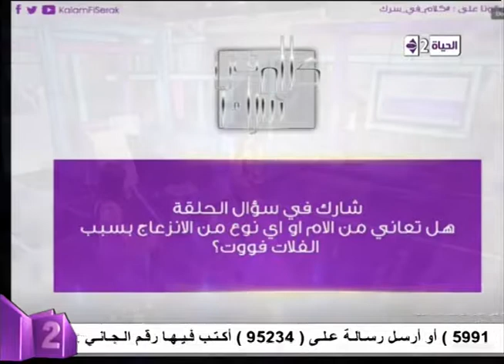كلام فى سرك - " آخر مشاركات المشاهدين وأصدقاء البرنامج على مواقع التواصل فى فقرة "flat foot"